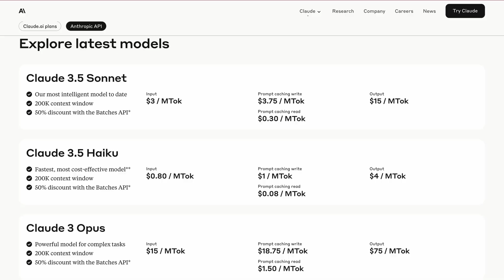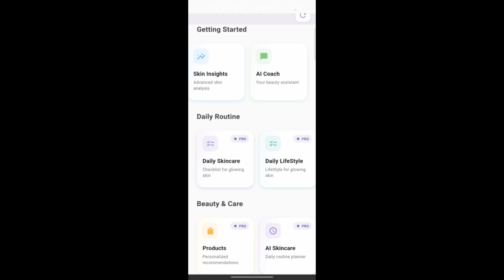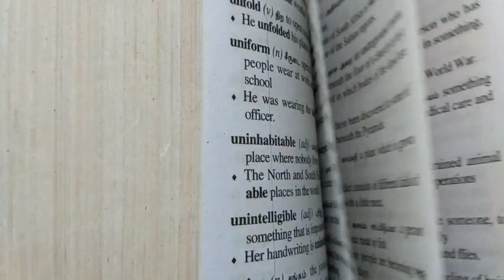How Small AI Apps Are Making $1000/Day in 2024 (Complete Guide) 🚀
Discover how indie developers are building profitable AI apps in 2024! In this complete guide, we break down the exact strategies behind successful AI applications that are generating $1000+ per day.

🎯 What You'll Learn:
• How to identify profitable AI app opportunities
• The tech stack behind successful AI apps
• Proven monetization strategies
• Real examples: Coconote AI: note editor, Cal AI, Glow AI, looksmax AI
• Current market trends and opportunities

⏱️ Timeline:
0:00 - Introduction
0:50 - The Perfect Storm (Why Now?)
1:22 - Success Stories Deep Dive
2:50 - Technical Deep Dive
3:38 - Tips for Success

💡 Pro Tips:
• Start with a specific problem
• Build for a clear audience
• Focus on user experience
• Price for value

Have an AI app idea? Share it in the comments below! 👇